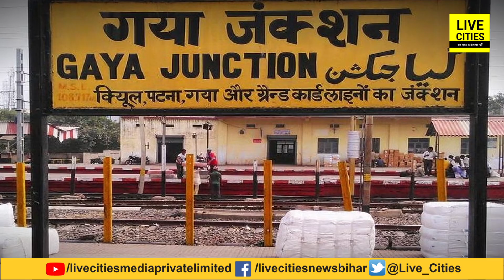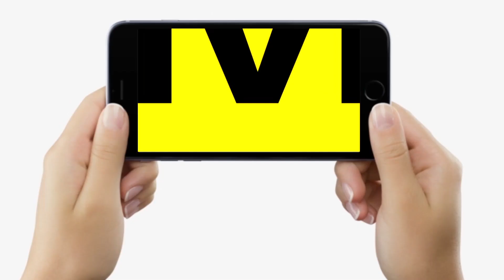Bihar का Well Village, आज भी गांव में हैं इतने कुएं, गांव के लोग इन्हीं से पीते हैं पानी...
देखें वीडियो, बिहार के इस अनोखे गांव की खूब हो रही चर्चा, घर-घर में है कुआं, आज भी गांव के लोग इन्हीं से पीते हैं पानी...

Bihar का Well Village, आज भी गांव में हैं इतने कुएं,  गांव के लोग इन्हीं से पीते हैं पानी... | Bihar News | LiveCities